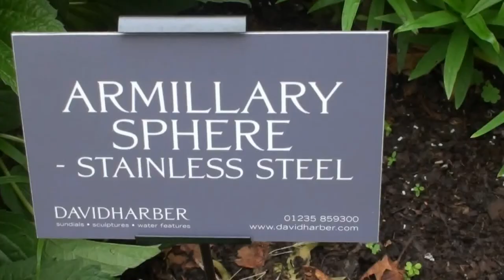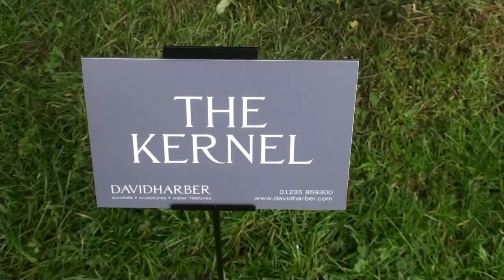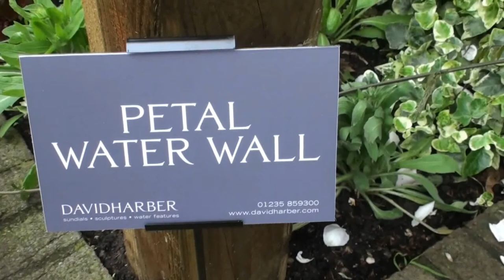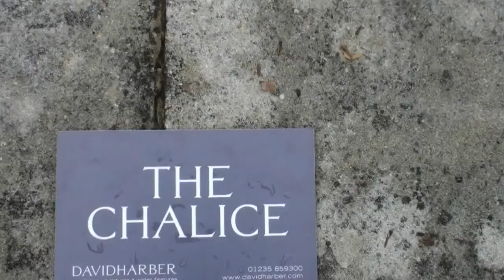David Harber's Works London June 2012